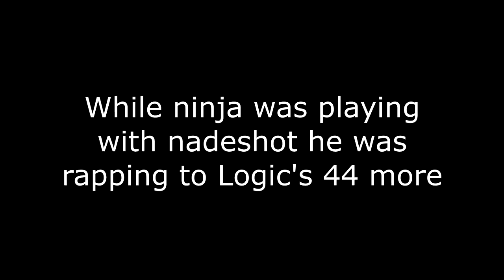NINJA ACCIDENTALLY DROPS THE N-BOMB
about me
idfk i make videos for the clout my guy

ignore cuz my brothas gotta eat ; )